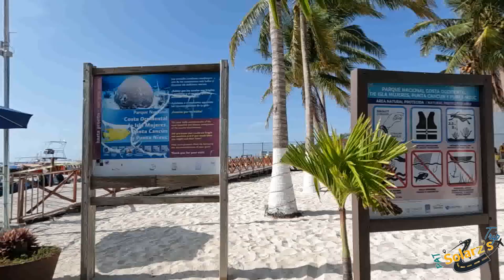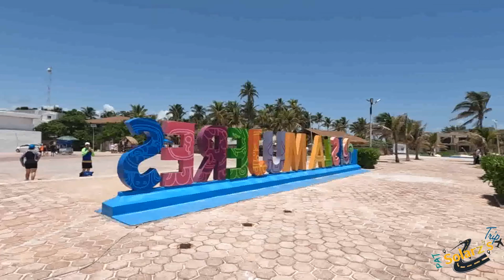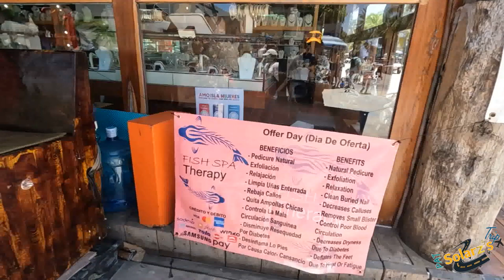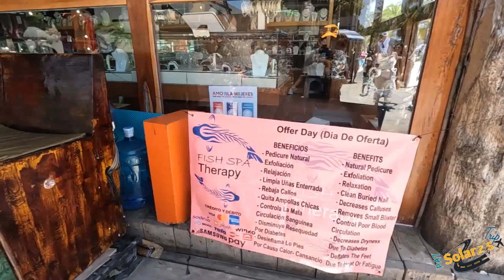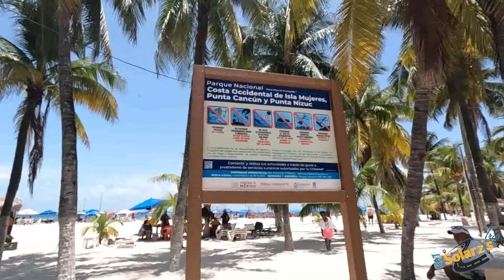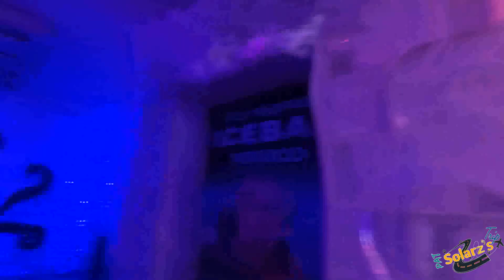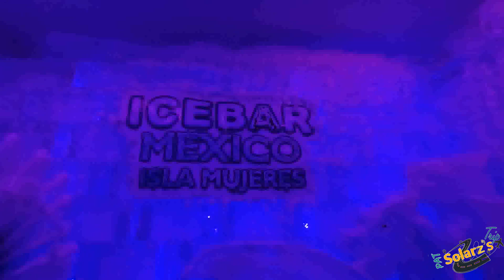¿Todo esto por tan poco, vale la pena? Nadar ver peces snorkel museo marino, transportación y comida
Tour para todos los presupuestos, yo les presento el que encontré y que considero muy bueno ya que es económico y tiene todo lo necesario para pasar un buen día

Llevamos mas de dos años  subiendo vídeos todas las semanas sin falta y cuando hay oportunidad también subo dos o más, semanalmente, por lo que activen la campanita para que en caso de que exista un nuevo vídeo no se lo pierdan y You tube les avise. Además de que es gratis y eso me ayuda y estimula  a seguir haciendo contenido.

Facebook e Instagram:  lifeisatripmx
Twitter: @solarramirez  o búscame por patsolarz

Go Pro 10, 6 y  3
Gorila Pod
Celular Huawei mate 20 lite
Modelo SNE-LX3